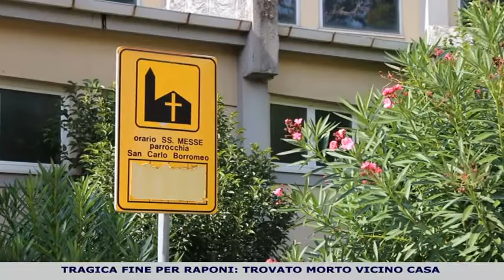Scomparso e ritrovato morto vicino casa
E’ stato trovato senza vita, a pochi passi da casa, Ennio Raponi, l’anconetano di 80 anni scomparso il 24 settembre scorso. Sei giorni di ricerche per ritrovare il corpo nel cortile di una chiesa. E' stato il fiuto di un cane dei cinofili a sciogliere il giallo. Sul posto anche un uomo del pesarese: "Sono un sensitivo".